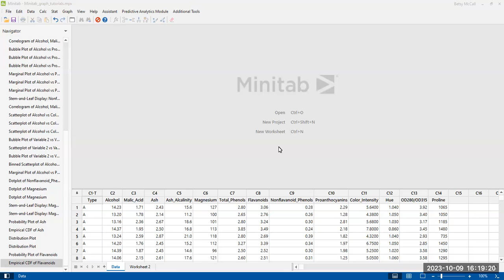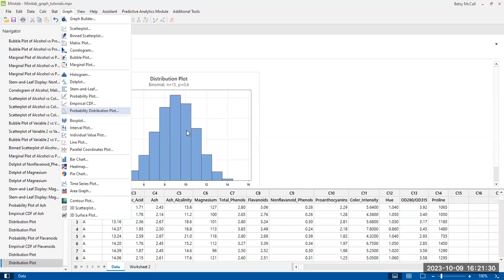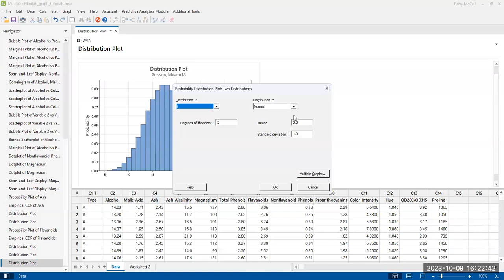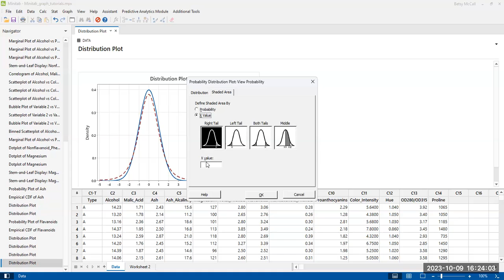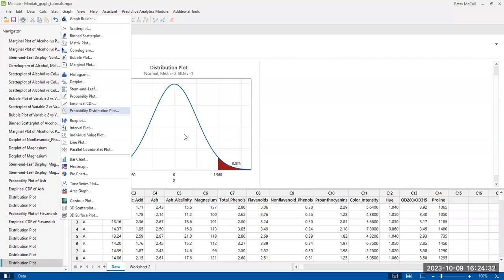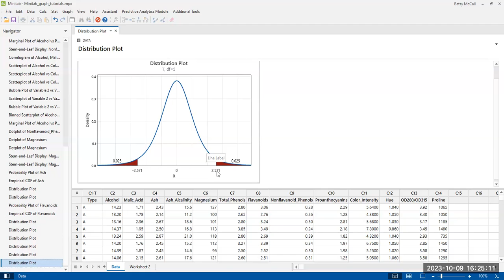Creating plots of Probability Distributions in Minitab 21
In this video, we walk through creating several types of probability distribution plots in Minitab, including discrete and continuous distribution plots, comparing distributions, and displaying probabilities under a curve with shading.